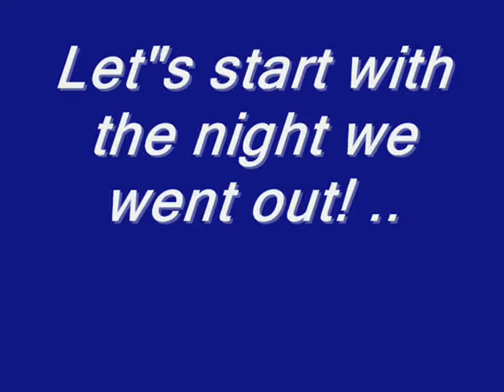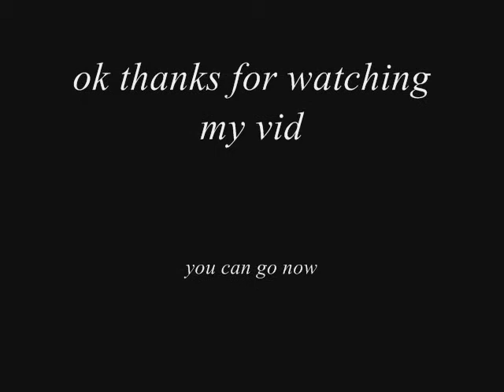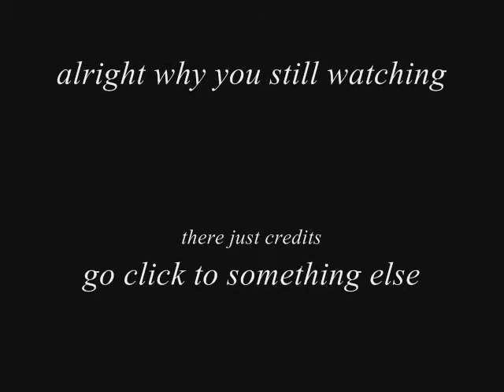just for fun.